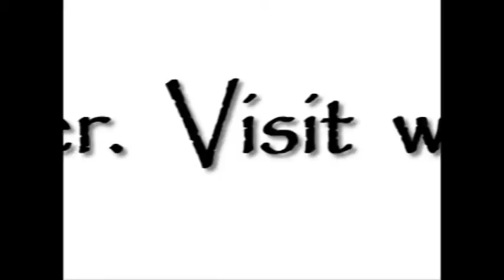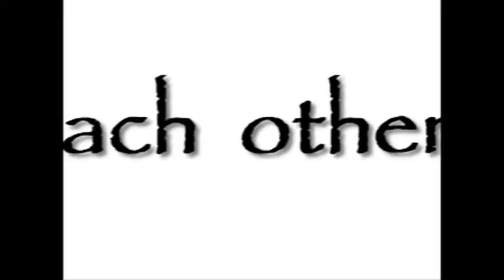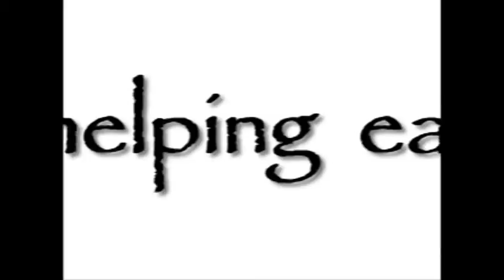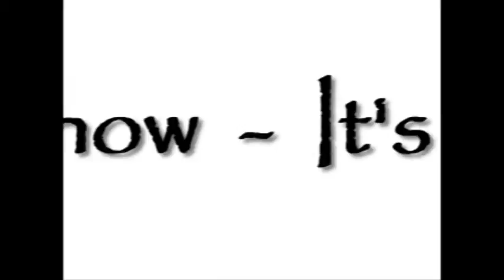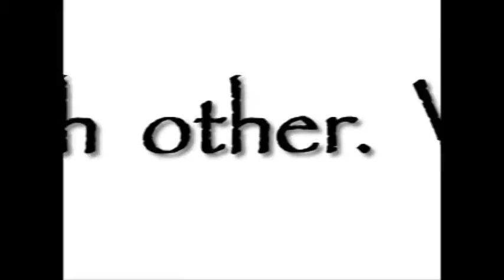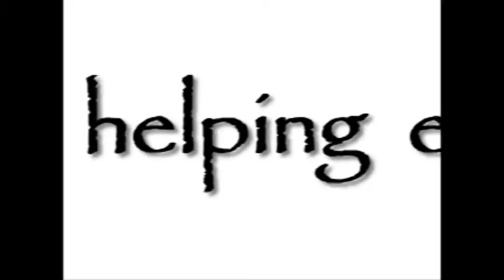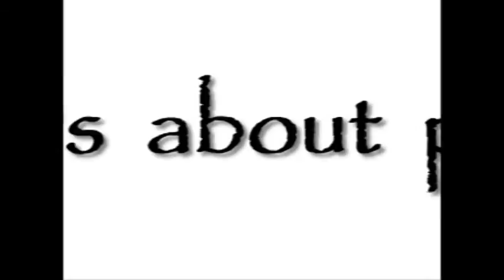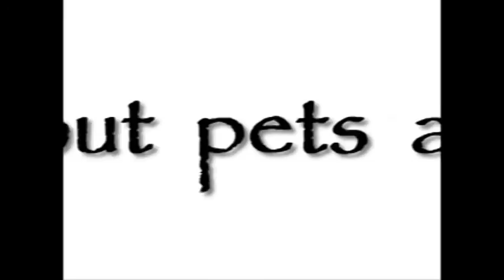A Chance For Bliss part 1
Interview with David Bartley who operates with his wife A chance for Bliss that provide a Forever Home for those companion and farm animals that have no chance of being adopted because of their age or condition.